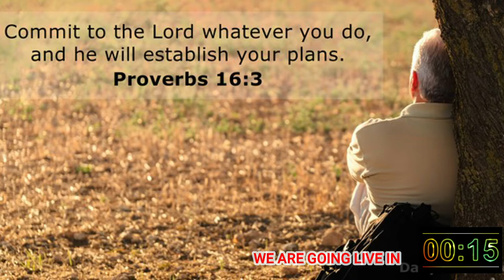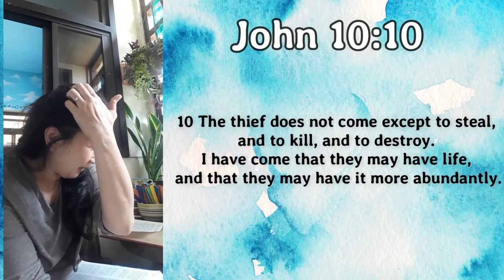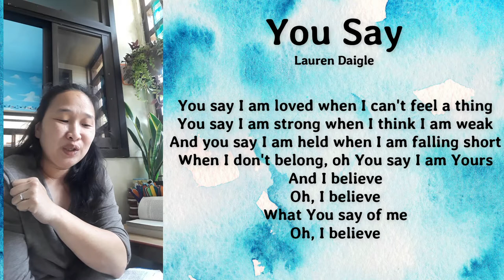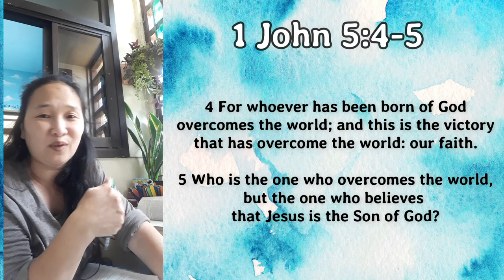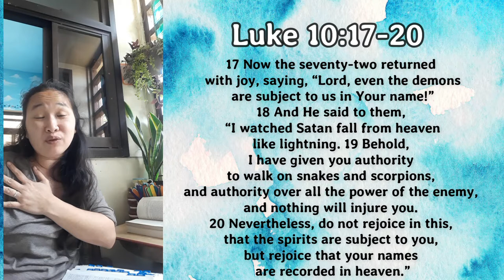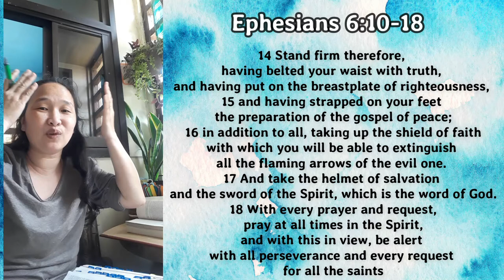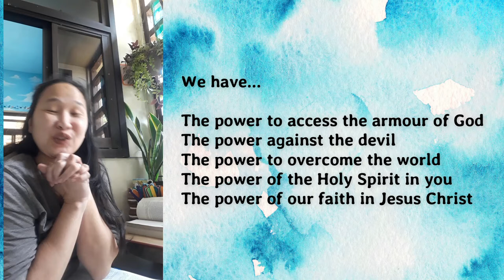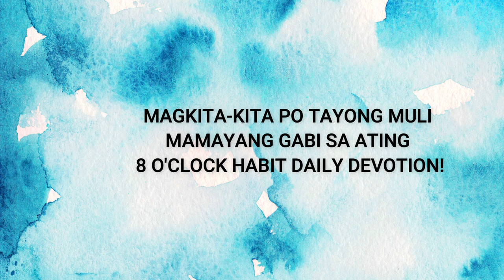7APR2021 l CHCC MORNING PRAYER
God's day to everyone! Let's meditate on His words to start our day right. God bless!